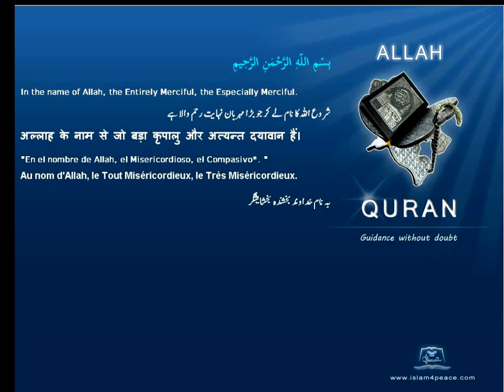Quran French Only Translation 104 الهمزة Al Humaza The TraducerMeccanIslam4peace com